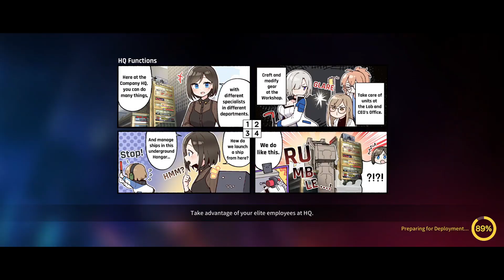[COUNTERSIDE : SEA] Danger Close Season 30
thank you FALSE a lot
your images for tyrant sword helped me a lot
Time stamps:
0:01 Bishop
3:03 Tyrant Sword